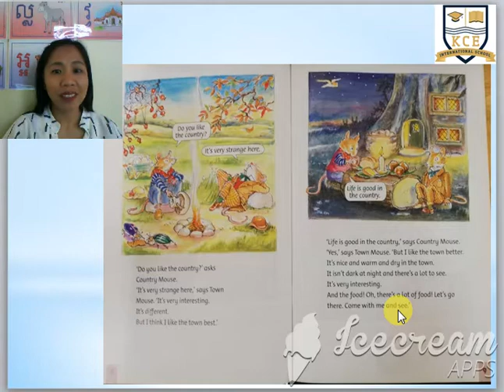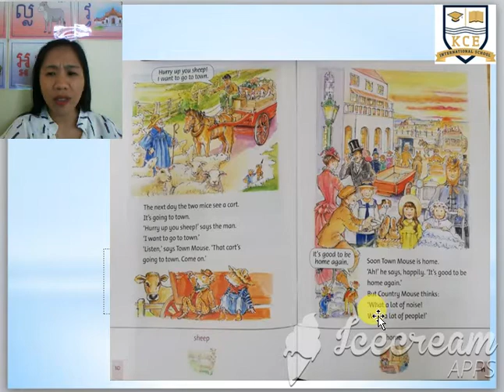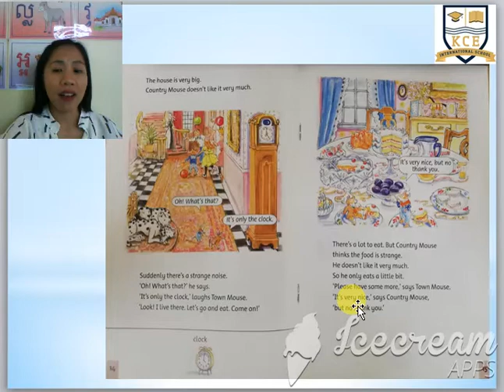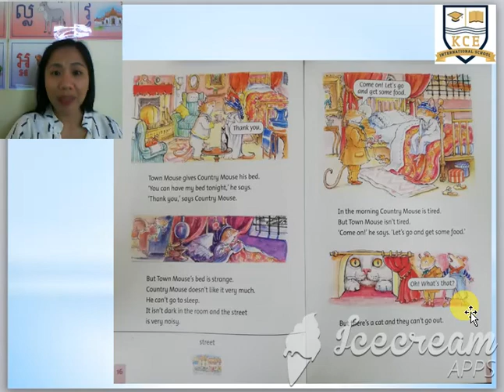Reading the country mouse and the town mouse part 2